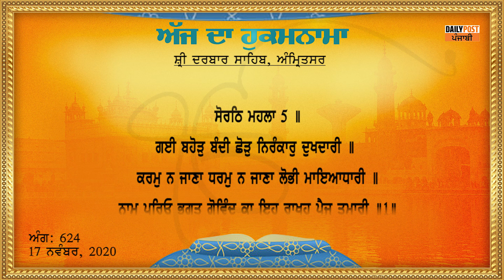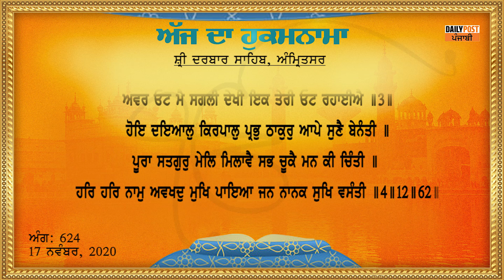Daily Hukamnama From Sri Darbar Sahib 17-11-2020